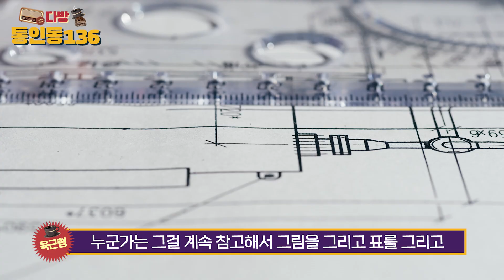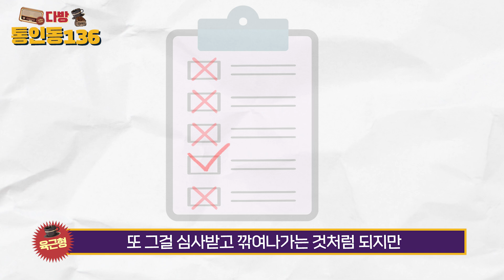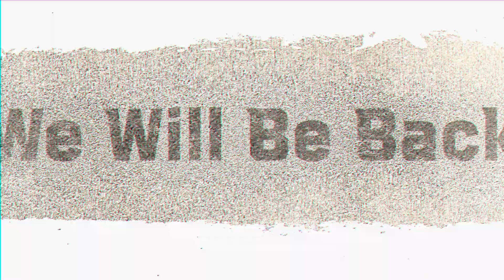[다방☕️마지막 손님 - 下] 해상풍력 특별법 '막차' 탑승 하나요?! 🚨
해상풍력과 바다에 관해 속 시원한 이야기를 하고자 만난
🌊한국풍력산업협회의 최덕환 대외협력 실장님과
🐠한국해양수산개발원 해양환경공간 연구실의 육근형 실장님입니다.

땅덩어리가 작은 우리나라,
기후대응을 위해 재생에너지 설비를 목표치까지 늘리려면 앞으로 해상풍력의 역할은 매우 중요해지는데요!

하지만 대한민국에서 해상풍력을 하는 일은 꽤나 어렵습니다. 인허가 기간부터 실제 설치하는 데까지 평균 10년은 걸린다고 해요ㅠㅠ😱(사업성 무슨일..!) 뿐만 아니라 해상풍력은 전기를 생산하는 측면에서는 산업부, 설치공간에 있어서는 해수부 등 여러 부처가 걸려있는 아주 복잡한 사업이기도 하죠.

그래서 나온 것이 바로바로~!~! 국가가 해상풍력의 입지를 계획하여 보다 질서있게 사업을 추진하도록 하는~ 🌠해상풍력 특별법💫!!!
이에 대해 여러 의견이 오가고 있는데요, 그 중에서도 많은 분들이 궁금하실 환경영향평가, 해상풍력 인허가 과정의 문제와 보완점, 법제적 측면에서의 개선방향 등에 대해 다뤘습니다! 멋지쥬?😎(프칭)

자세한 이야기는 영상을 통해 확인해주세요~! ✨

아쉽게도 다방 통인동136 시즌 첫 번째는 여기서 끝이지만, 시청자분들께 필요한 알짜베기 정보와 메시지를 담아 또다시 돌아오겠습니다! 기다려주세요! 안뇽! 🖐🏻💚

출연: 한국풍력산업협회 최덕환 대외협력실장 / 해양환경공간 연구실 육근형 실장
기획: 에너지전환포럼 사무처 (담당자 강재은)
촬영: 임다빈 / 김한이
편집: 김한이